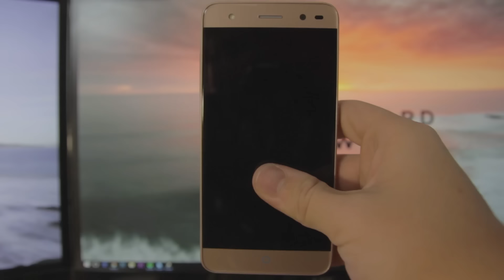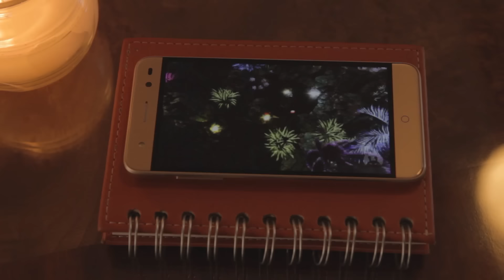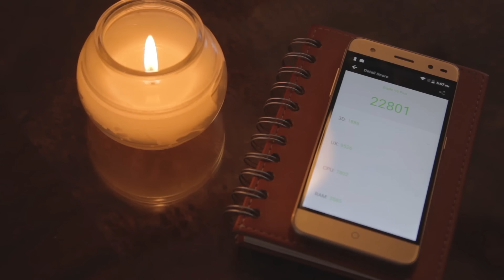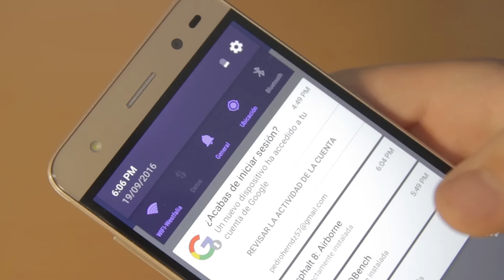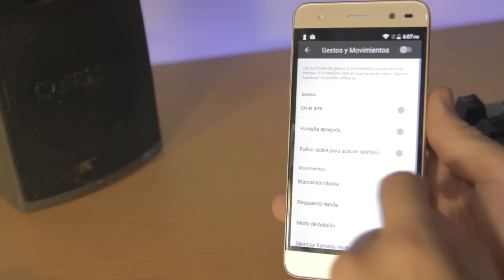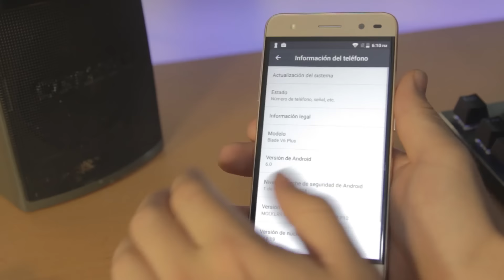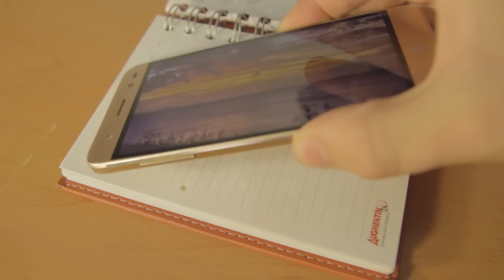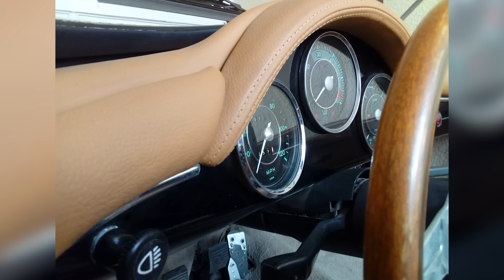Review ZTE V6 Plus | ¿Bueno/Bonito/Barato?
►►►Pss.. Abrelo:◄◄◄

Les presento uno de los dispositivos de la empresa ZTE; el ZTE Blade V6 Plus, un dispositivo que entra al mercado de la gama media/baja a dar un golpe muy grande y a dar el ejemplo de que no por ser barato no deba de tener calidad de construcción y buena pantalla.

© Contenido Original Copyright Hijo de la Guayaba®